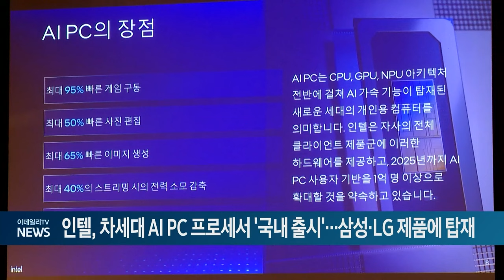인텔, 차세대 AI PC 프로세서 '국내 출시'... 삼성·LG 제품에 탑재 (20241028)